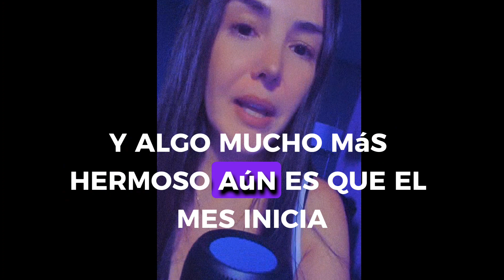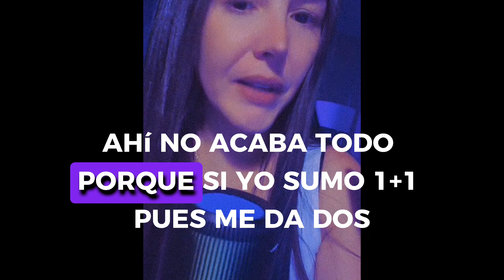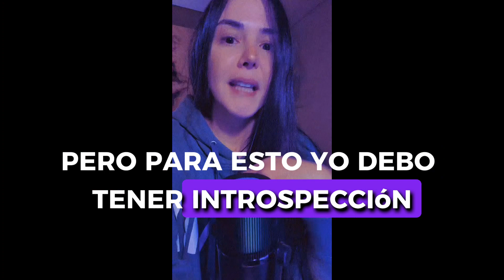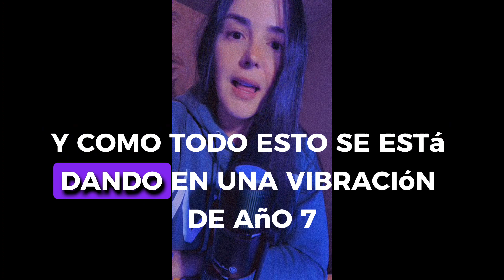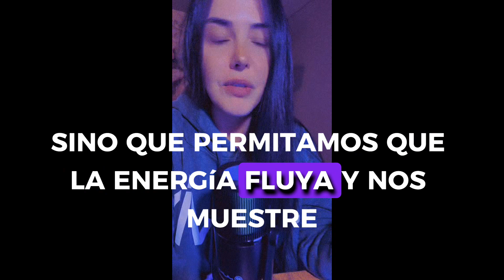Abril 2023 Numerologia y proyección energética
Bienvenido este mes maestro, que seguramente nos sacudirá en algunos aspectos de nuestra vida, pero recuerda que cuando algo está sucio, opaco y sin brillo lo primero que haces es sacudirlo, limpiar para que brille nuevamente💫